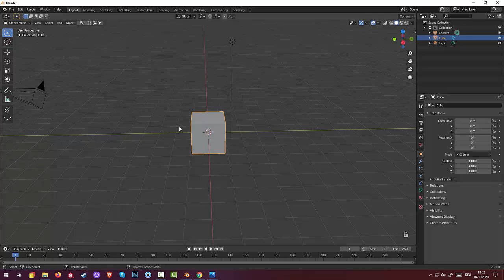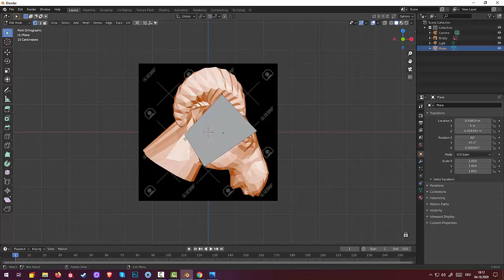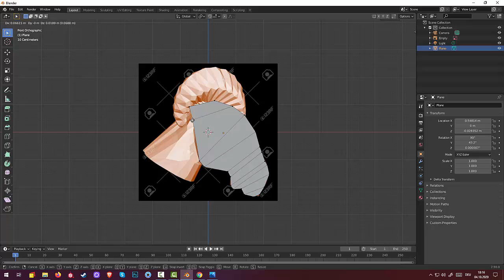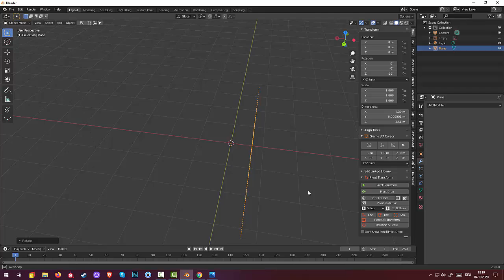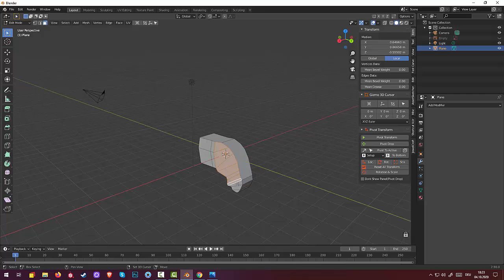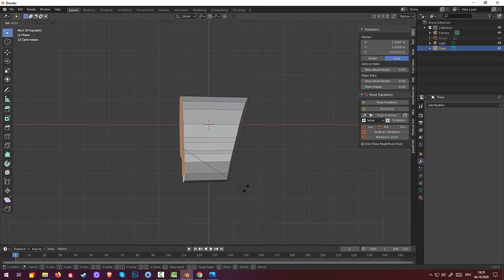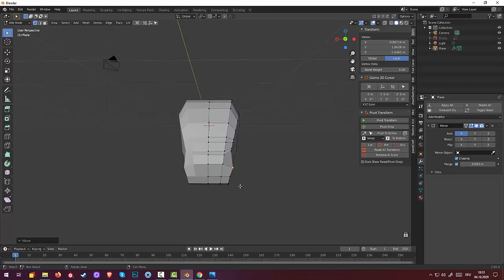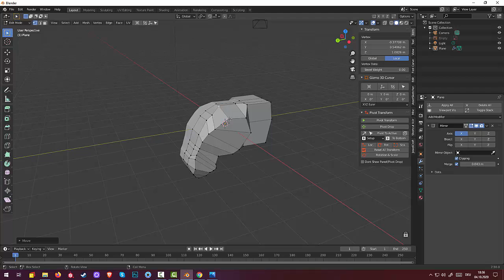20.Blender Game Landscape.Castle War. Таран (Part1)